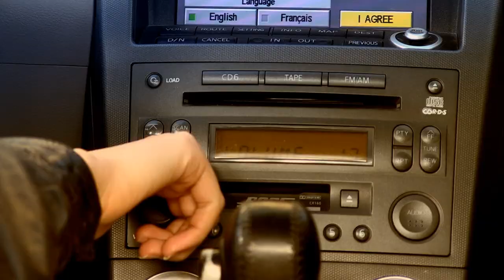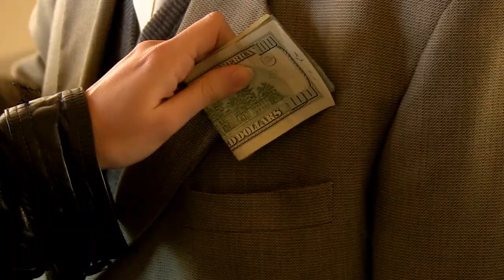She & Politics Pt2 Lebanese Action Movie فيلم اكشن لبناني هي وهالسياسة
After a violent breakup with a politician's son, Jihan will stop at nothing to fight their corruption.

She & Politics was the first action neo noir movie that concentrates on the corruption of the Lebanese ruling class, released in cinemas in 2014.

بعد مشاجرة حادة مع ابن وزير نافذ، جيهان تقرر الانتقام منه ومحاربة الفساد

اول فيلم اكشن لبناني يتناول فساد السلطة في لبنان. عرض في صالات السينما سنة ٢٠١٤

Yara Fares, Nadim Laham, Michel Tabet, Mirvat Hakim, Stephanie Ghafary, Ayman Timani, Imad Menhem, Tony Njeim

Written & Directed by Rami Kaddoura
Produced & Cinematography by Isaac Belot
Coproducers Rami Saoud, Rami Saleh, Ali Abou Dayya

يارا فارس، نديم اللحام، ميشال تابت، ميرفت حكيم، ستيفاني غفري، ايمن تيماني، عماد منعم، طوني نجيم

كتابة واخراج رامي قدورة
انتاج وتصوير اسحاق بلعط
المنتجون المساعدون رامي سعود، رامي صالح، علي ابو دية